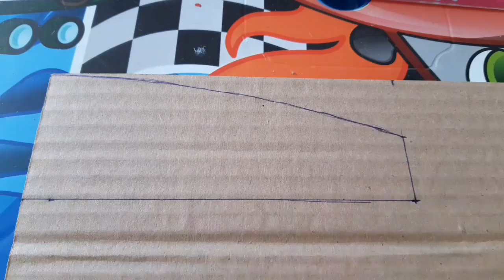COMO FAZER VENTILADOR DE PAPELÃO: DAILY VLOG INFANTIL PIETRO NATEL OFICIAL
EAI GALERINHA, NO VÍDEO DE HOJE VAMOS FAZER UM VENTILADOR DE PAPELÃO NA CASINHA. FICOU MUITO TOP.
■NOSSO CONTATO!!
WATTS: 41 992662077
(Salmos, 125)

■ VÍDEO RECOMENDADO.
●SOLTANDO PIPA NA CASS VÓ.

como lubrificar ventilador
o que é ventilador mecanico
o que o ventilador pode causar
o que é  ventilador
o que é ventilador pulmonar
o que fazer ventilador fica lento